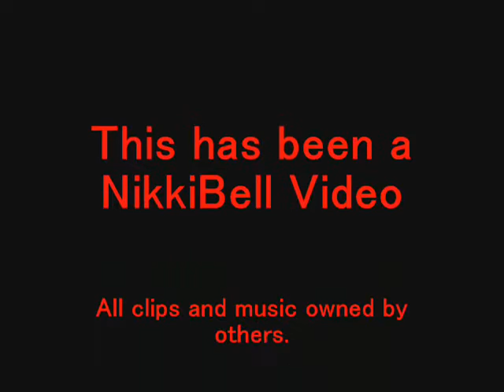Million Stars - Breath